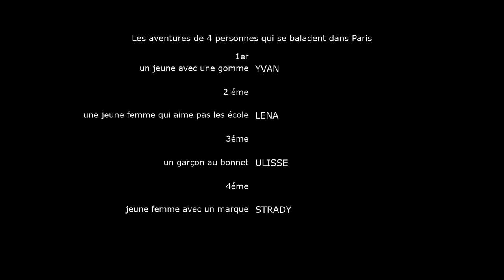un petit cour métrage pour voir mon travail entent que acteur